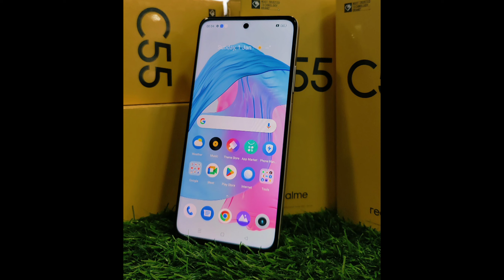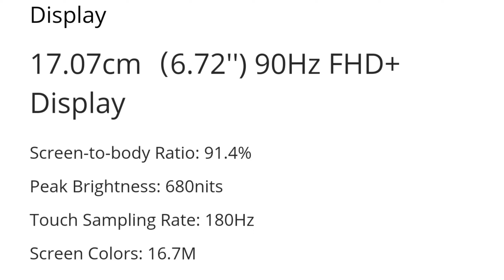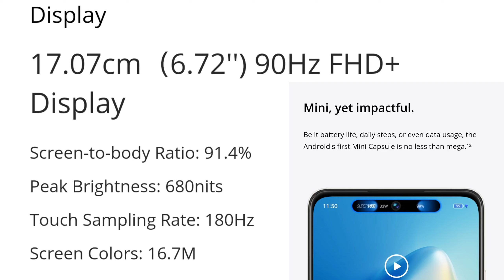The Best Budget Phone In Market ? Realme C55 Unboxing & First Impression In Hindi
Friends aaj baat karenge most pocket friendly budget handset ke barre mein. realme c55 , is budget mein yeh bahut badiya handset hai. full details janne ke liye video ko pura dekhe, and please dont forget to like, share and subscribe channel.
realme c55